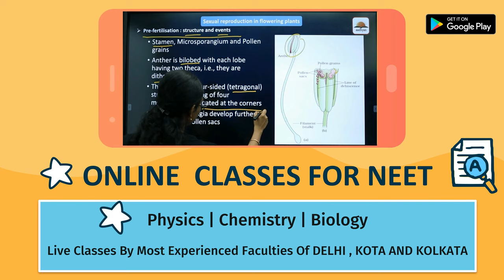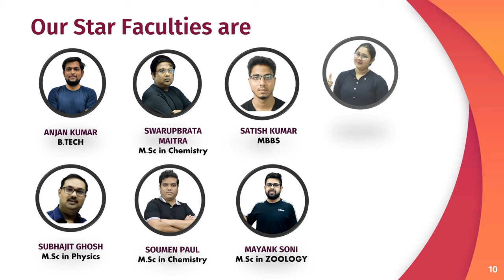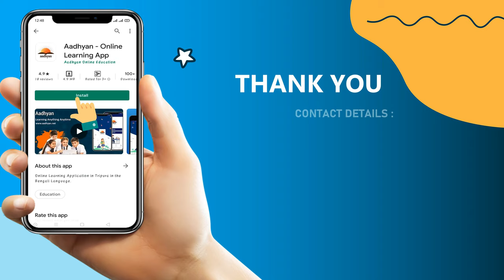Aadhyan For NEET 2023 || Join Aadhyan Classes Now in Short Duration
We provide the best videos for the preparation of NEET, JEE & BOARD.
Topic – Morphology of Flowering Plants (Roota and its Modification),
Chapter – 5 ,
Subject – Science ( Biology) ,
Class – XI

Video Description :
aadhyan MCQ Series is always NEET and JEE oriented that increases the students problem solving skill, speed & accuracy . Question of MCQ Series are selected by the most experience faculties after having a in-depth research and analysis on the pattern of Questions asked in the NEET & JEE Examination. To get the full MCQ Series please get our ‘aadhyan’ from play store.